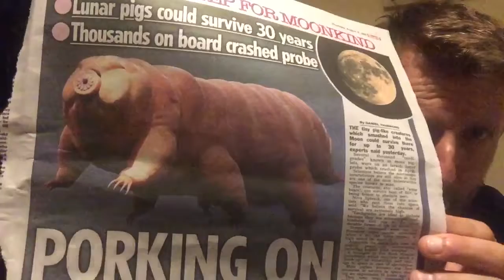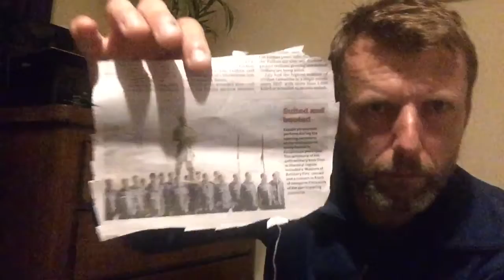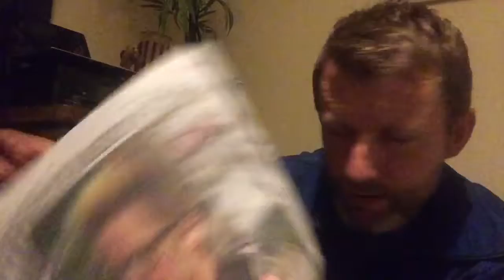The Good the Bad and the Stupid News 8/8/2019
Talking Moonpigs Travel Chaos Ginsters Pasties and Sexy Tottenham Fans